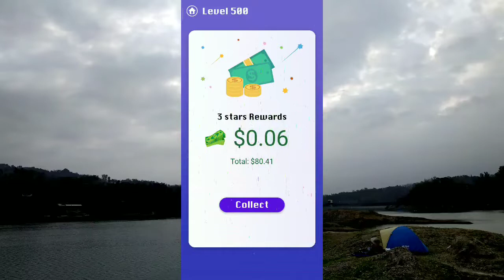Smile Glass Level 500. 3 Stars